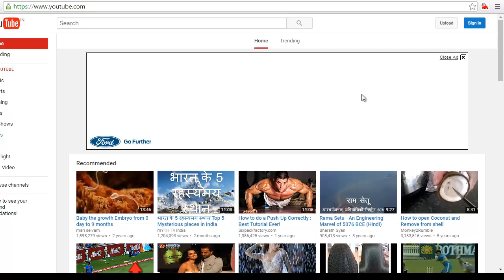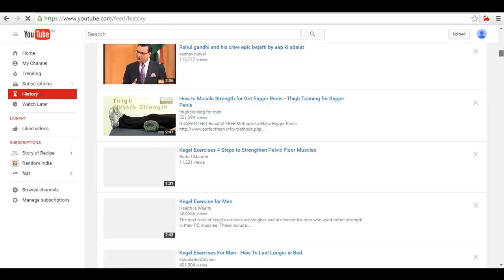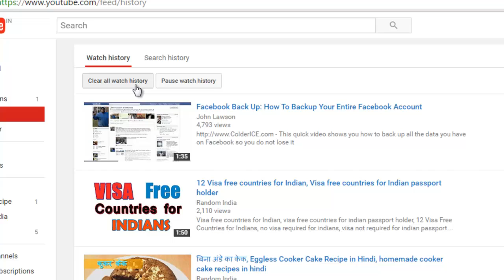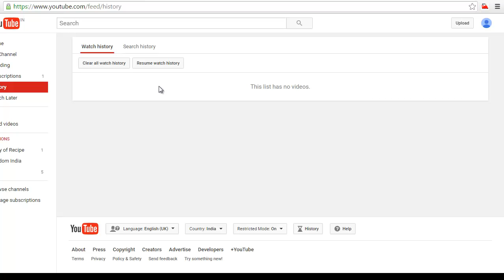How to delete the videos from YouTube watch history, how to clear search history youtube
Learn How to delete the videos from Watch and Search History from Youtube. We have described step by step how to delete videos.